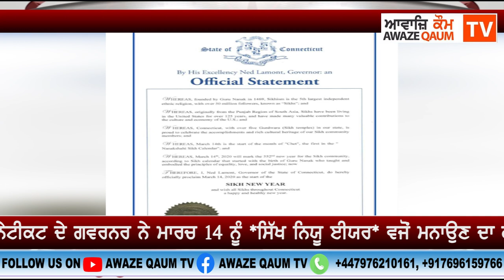ਅਮਰੀਕਾ ਸਰਕਾਰ ਵਲੋਂ ਸਿੱਖਾਂ ਦੇ ਨਵੇਂ ਸਾਲ ਨੂੰ ਮਿਲੀ ਮਾਨਤਾ